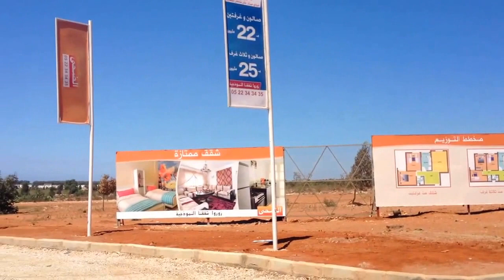اقامات جديدة للضحَى Addoha Kenitra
بين ولاد اوجيه و حي القصبة  ,  Immeuble en constrcution pour la Nouvelle résidence Addoha